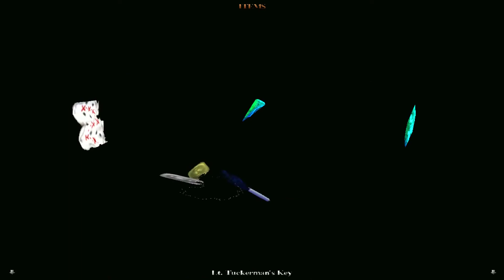CRASH SITE| Let's Play| Tomb Raider III Adventures of Lara Croft| Blind| PC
Welcome back to Part 10 of my blind Let's Play of Tomb Raider III: Adventures of Lara Croft on the PC!

In this part, Lara Croft finds herself face to face with the traditional dinosaur enemies, where she dies over and over again before she gets to take them on with a grenade launcher.

Thousands of years ago a meteor crashed into Antarctica and the shockwaves of its impact are being felt in the modern age. Lara Croft will follow clues leading to a deadly secret, boldly leaping chasms and blasting monsters that no one has leaped or blasted before. This time she faces a mystery that's from way out of this world. Tomb Raider III is a complex adventure that combines puzzles with high-speed action.